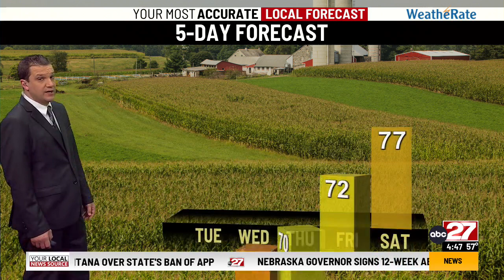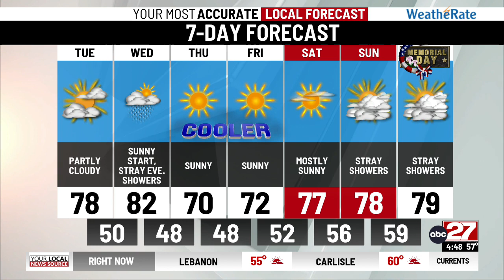Brett's Tuesday Morning Forecast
Partly cloudy and smoky skies again today...